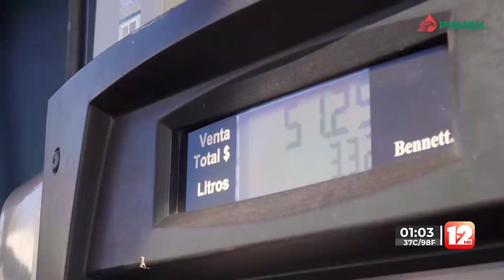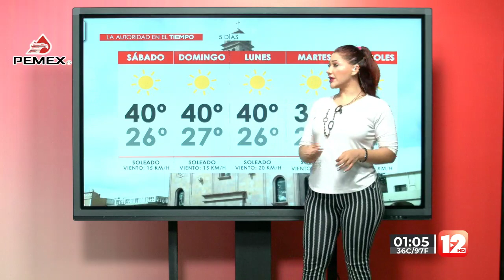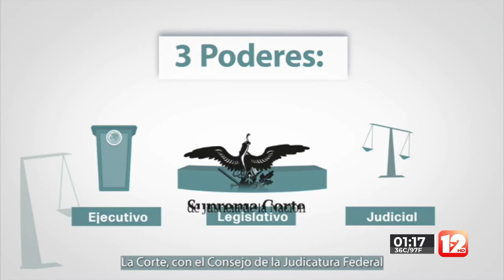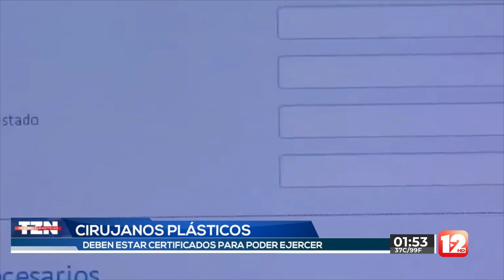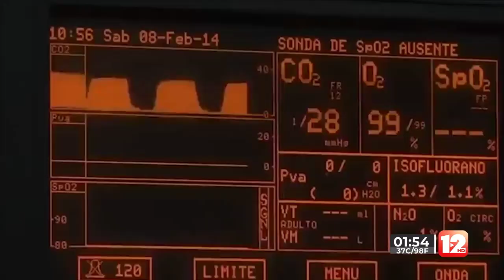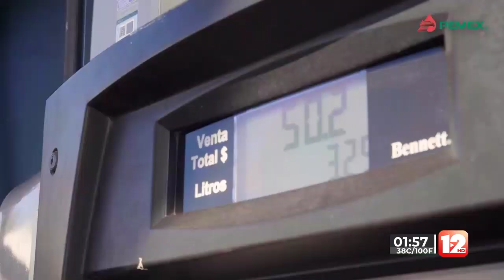TELEZÓCALO VESPERTINO│21 DE JULIO DEL 2023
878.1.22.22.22 │SMS & WhatsApp│ Escúchenos también en Recuerdo 96.7 FM